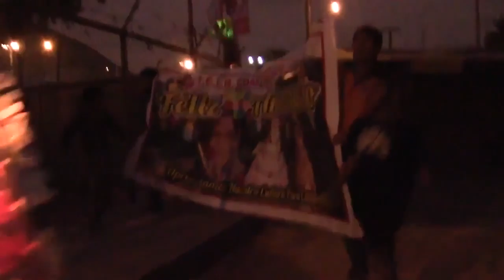PREMIACIÓN "UN PEDACITO DE SELVA EN LA CIUDAD"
Con el documental "Un pedacito de selva en la ciudad” 🌿🍃🏙 Karoli, Christy y Tony, adolescentes shipibos de NNATSCAP - Cantagallo, fueron premiados en el concurso internacional MiPrimerFestival 👧🏽👦🏽❤

Te invitamos a ver los detalles de la premiación de la cinta ganadora en la categoría “Pequeños realizadores adolescentes”